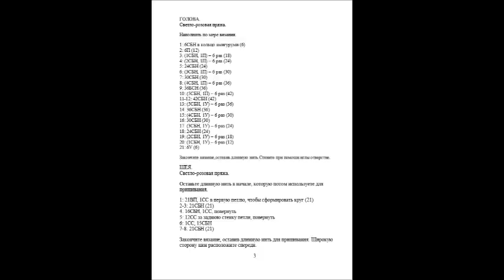Розовая пони амигуруми. Схема вязания.Пони Пинки Пай крючком.Вязание крючком игрушки.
Я хочу вам показать и предложить связать розовую пони (Пинки Пай)-милая, кудрявая, очень красивая пони. Она очень дружелюбная, так что с легкостью подружится с вами и вашими игрушками
Схему этой чудной пони амигуруми составила рукодельница блога Knit One Awe Some.
Нам понадобится:
— светло-розовая и темно-розовая пряжа;
— крючок;
— наполнитель;
— фетр белый, голубой, черный для глазок, желтый и голубой — для воздушных шариков на задней лапке;
— игла и ножницы.